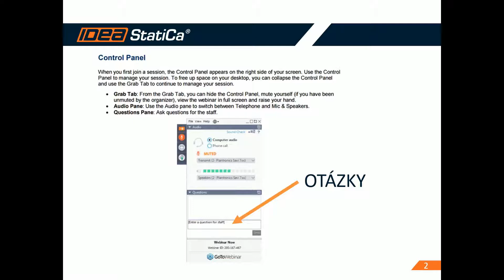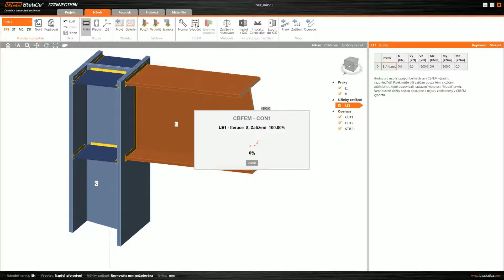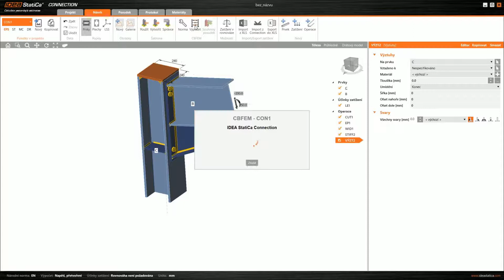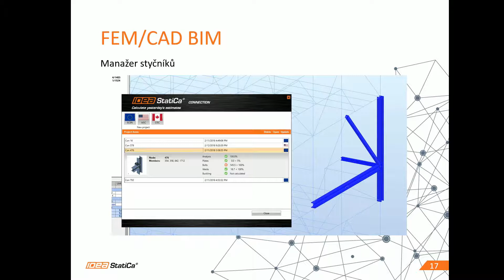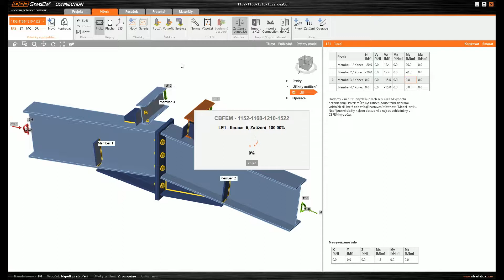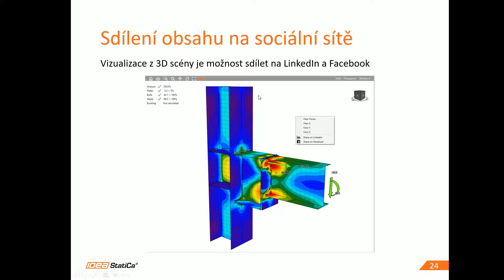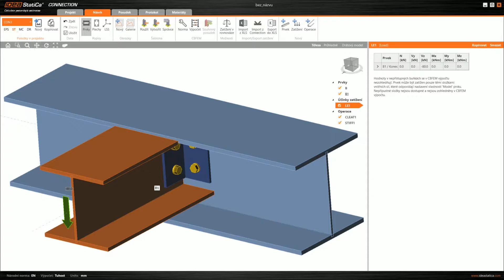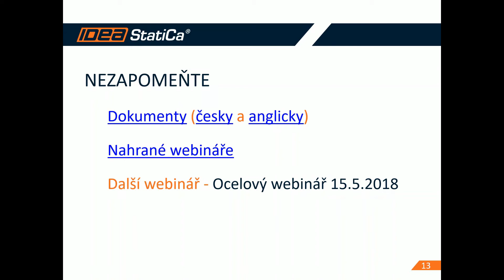Co je nového v IDEA Statica 9.0 Steel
Po roce tvrdé práce máme tu čest Vám představit další evoluční krok v navrhování a posouzení ocelových styčníků. Od prvního vydání IDEA StatiCa Connection v květnu 2014 jsme od Vás nasbírali mnoho námětů na vylepšení a zjednodušení pro vývoj nové verze aplikace.